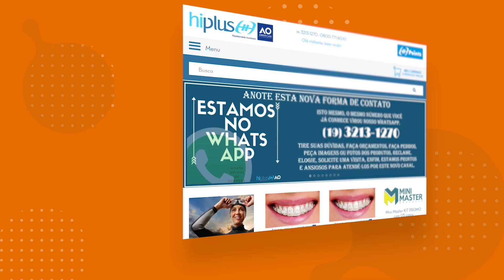Plastic Chain - American Orthodontics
Atenção ortodontistas,  elástico corrente não são todos iguais. A Plastic Chain da American Orthodontics é um produto hipoalergênico, totalmente livre de látex. Ele tem design e cores que agradam tanto crianças como adultos. Para o profissional, a vantagem é ter mais eficiência no trabalho e a confiança de trabalhar com um elástico que não vai quebrar ou mudar de cor. Para adquirir, clique já no link que está em nossa bio.